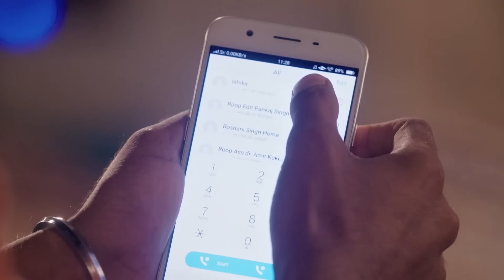Roop - Episode 234 - le destin d'un merveilleux garçon - en français